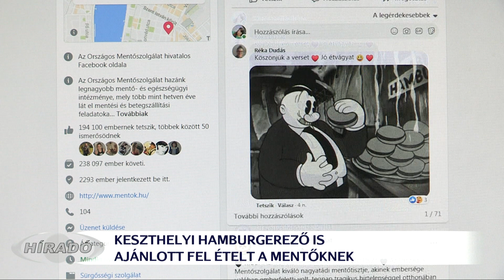Keszthelyi hamburgeres is ajánlott fel ételt a mentőknek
Folyamatosan támogatják a Keszthelyi Mentőállomás dolgozóit a térség lakosai és vállalkozásai. A napokban nagy médiavisszhangja volt a fővárosi mentők feljelentésének, akik 1 perc 51 másodpercre álltak meg, hogy ebédet vegyenek maguknak. Az eseten a lakosság nagyobb hányada felháborodott, több vállalkozás ajánlotta fel, hogy az egészségügyi dolgozóknak ingyenesen vagy kedvezményesen biztosít étkezést.